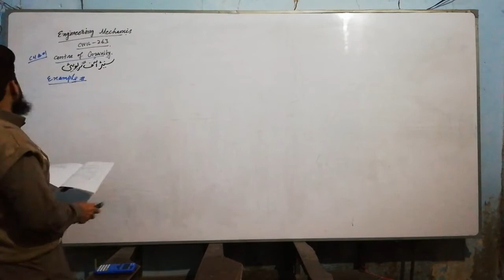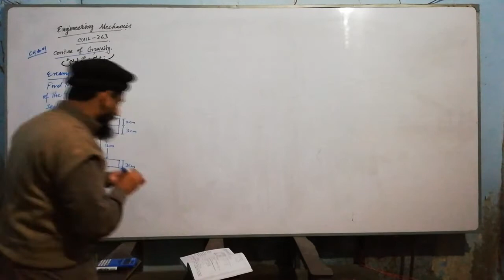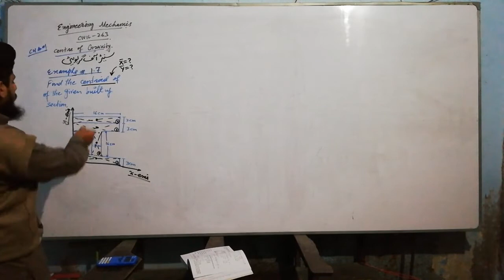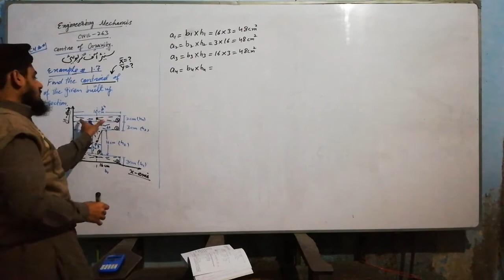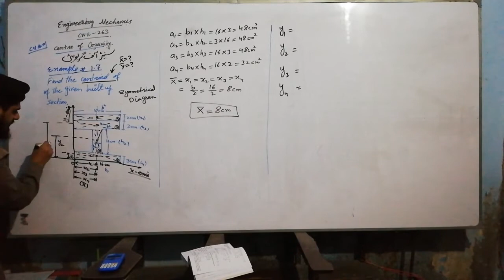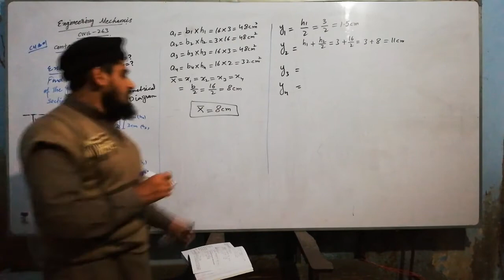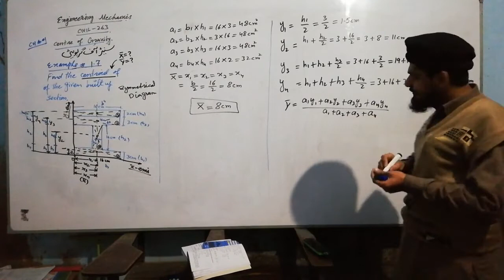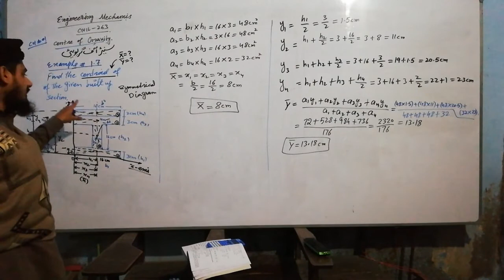DAE Civil 263 Chapter 1 Example 1.7 | Engineering Mechanics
Civil 263 Chapter 1 Example 1.5 Centre of Gravity
Engineering Mechanics (CIVIL-263)

Civil 263 Chapter 1 Example 1.7,dae,dae civil,civil technology,centre of gravity,civil263,civil-263,civil 263,exam 2022,civil 2nd year,civil second year,diploma of associate engineering,technical board curriculum,three year diploma classes,civil 263 chapter 1 example 1.7,dae civil 263 chapter 1 example 1.7,dae ct 253 chapter 1 example 1.7,dae civil 263 2nd year,muhammad bin jameel,punjab technical and science academy,sir muhammad,dae ct 253,dae civil 263